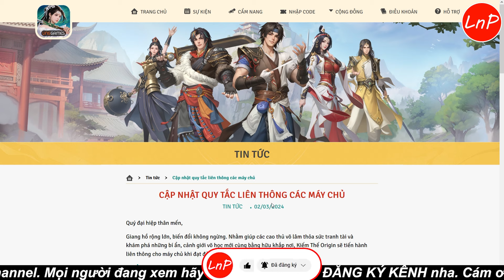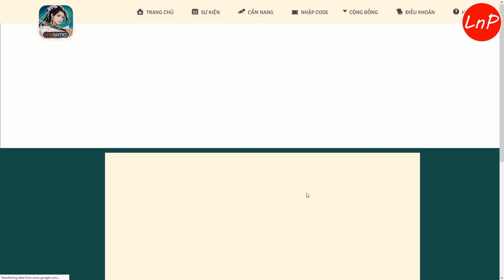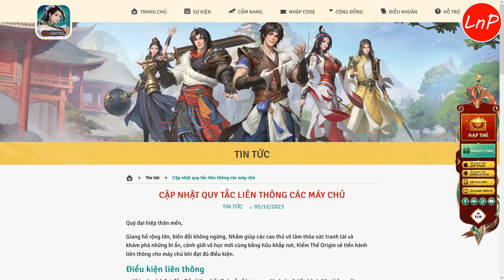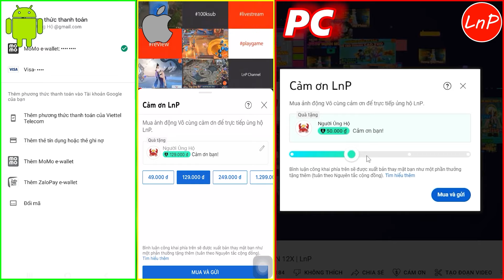KIẾM THẾ ORIGIN - THÔNG BÁO LIÊN THÔNG MÁY CHỦ NGÀY 02/03/2024 | LnP